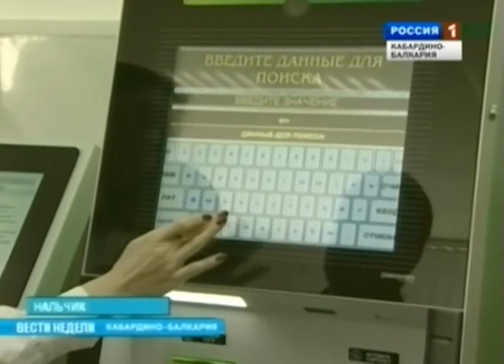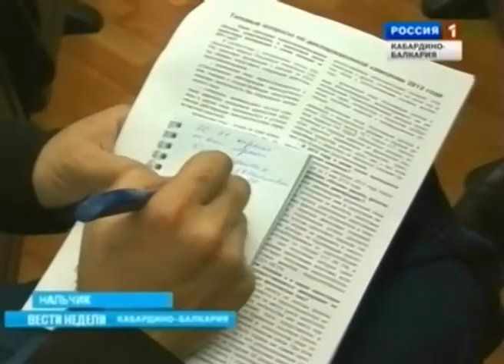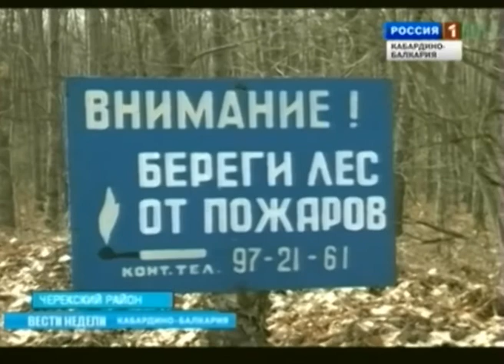ВЕСТИ НЕДЕЛИ (08.04.2012)